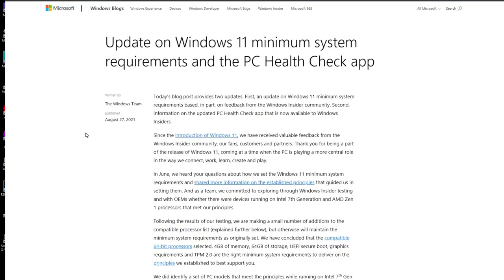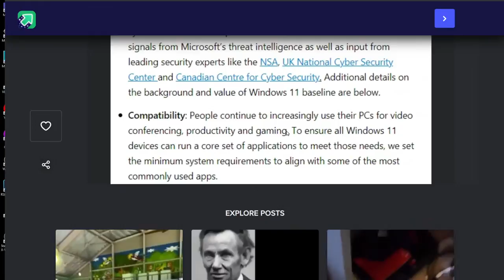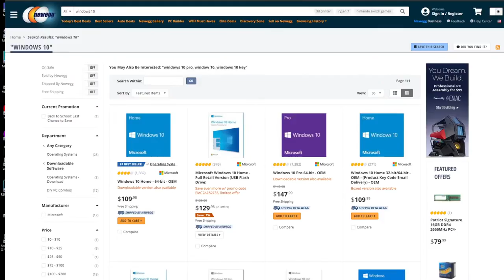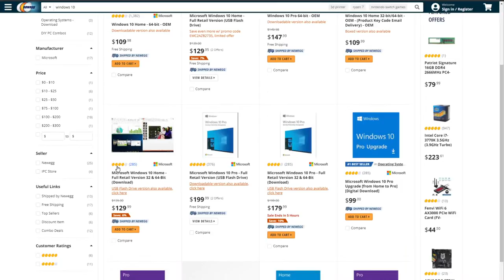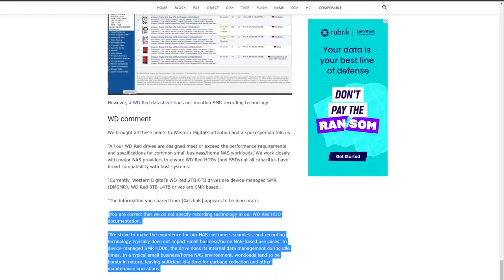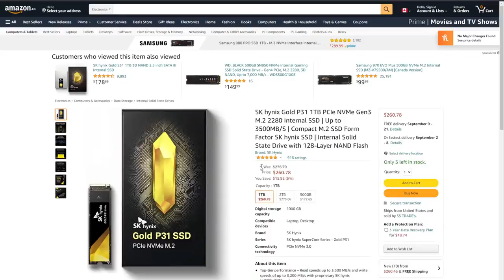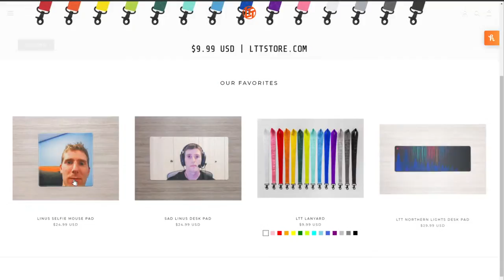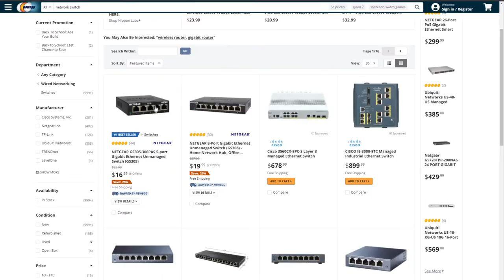YOU CAN INSTALL WINDOWS 11!! - WAN Show August 27, 2021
[0:00] Chapters.
[1:14] Intro.
[1:51] Topic #1: Windows 11 system requirements.
   3:14 Compatible CPUs.
    5:54 Reasoning behind the restrictions.
    7:48 Restrictions do NOT apply to clean install.
    10:24 No performance gain in gaming.
    12:10 Talking about the OEM licenses.
[15:42] Topic #2: Samsung & WD swapping SSD components.
    17:00 WD's NAND swap on SN550.
    18:03 Explaining SLC cache and performance.
    21:06 Discussing WD's NAS controversy.
    24:17 Samsung's NAND swap on 970 Evo Plus.
[31:22] Sponsors.
    31:37 Green Man Gaming games.
    32:29 PDFelement editor.
    33:05 Secret Lab chairs.
[35:22] LTTstore new merch.
[36:52] Topic #3: OnlyFans reverts content ban & policies.
[46:05] Topic #4: TSMC raising prices due to shortage.
[51:38] Topic #5: Apple settling developer lawsuit.
    52:59 Summarizing the lawsuit.
[1:00:44] Topic #6: Samsung disables Z Fold 3 cameras.
[1:02:54] Superchats.
[1:09:03] Wrapping up.
[1:09:20] Outro.